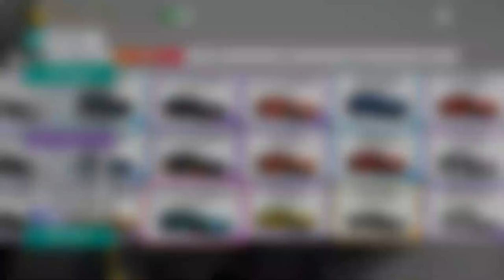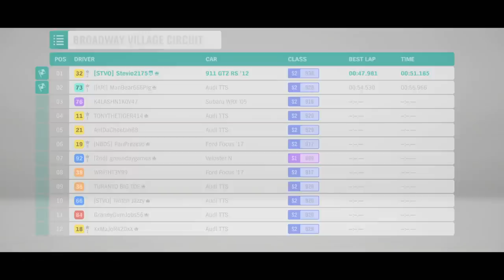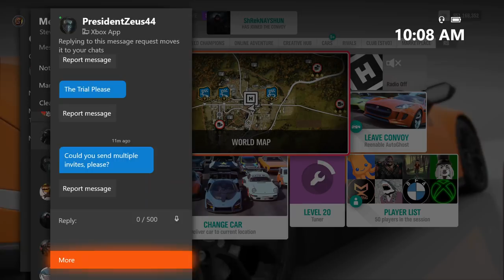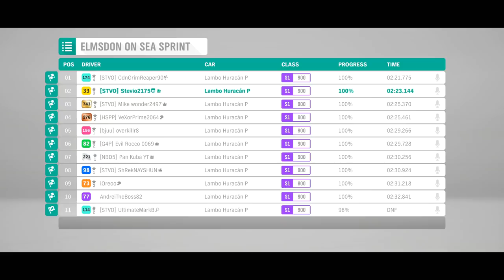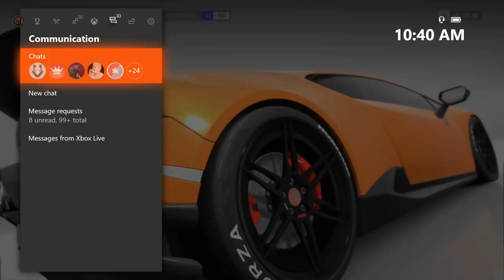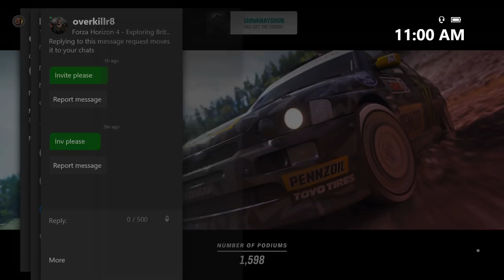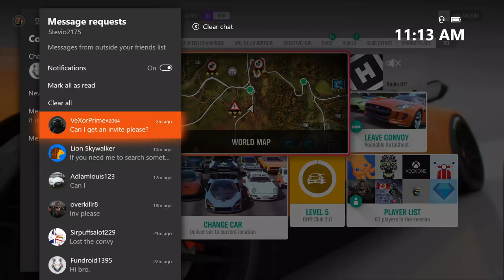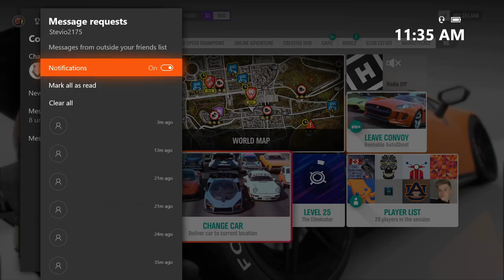Forza Horizon 4 Series 18 Update Autumn How to Get Lambo Huracan Performante Forza Horizon 4 Unlock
How to get the 2018 Lamborghini Huracan Performante in Forza Horizon 4. You unlock the Huracan Performante by reaching 50% completion in the Festival Playlist Autumn Season of the Series 18 Update. You also will get to see Huracan Performante Gameplay in Horizon 4 - after I unlock the Performante, I will take it out for a test drive, and then visit the upgrade shop so I can upgrade and tune the Lamborghini Performante in Horizon 4. This is a Forza Horizon 4 live stream open lobby where I show you the fastest, easiest, and 100% legal and legitimate way to get the Huracan Performante unlock in FH4. I show you how to complete the Festival Playlist and how much completion each event from the playlist counts for, and how I got to 50% in the playlist. You'll be able to join me live for some Huracan Performante racing and tuning with the Stevio squad! We will be completing the Autumn Forzathon Weekly Challenge Play Time, along with the seasonal PR Stunts. We will also see what the NEW updated Autumn Forzathon Shop will be for January 23RD 24TH 25TH 26TH 27TH 28TH 29TH and 30TH - Hopefully another great Forzathon Shop for this week! I really hope that everyone finds this live stream to be helpful or useful in one way or another. If you have ANY questions at all, just ask me in the live chat or comments!